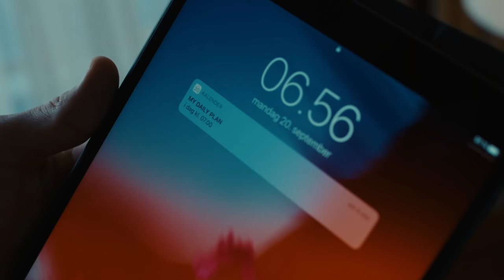Today is No Ordinary Day | Viktor Axelsen | Yonex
Success isn’t just achieving great results. It’s having fun while you do it.
- Viktor Axelsen